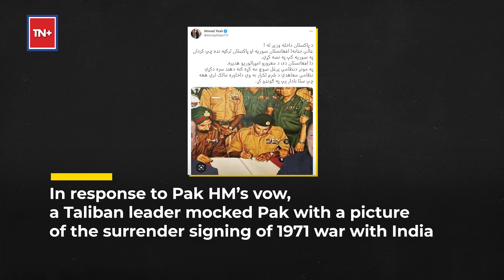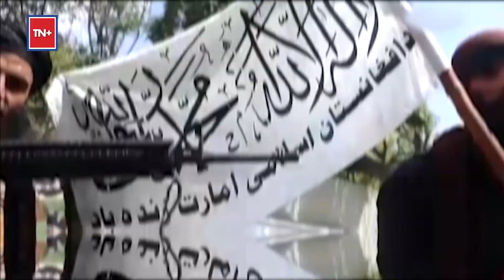Pakistan Faces Spike In Terror Attacks As Tehrik-i-Taliban Resurges | What Does It Mean For India?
Pakistan has experienced a spike in deadly militant attacks in 2022. While some attribute the resurgence in militancy to the Taliban takeover of Afghanistan, some blame it on the resurgence of the outlawed Tehrik-i-Taliban Pakistan (TTP) in Islamabad.  The TTP or Pakistani Taliban has on several occasions even taken responsibility for many of these attacks. Should India, a border-sharing neighbour of Pakistan, be wary of these terror attacks? What does it mean for the region? Watch for details.